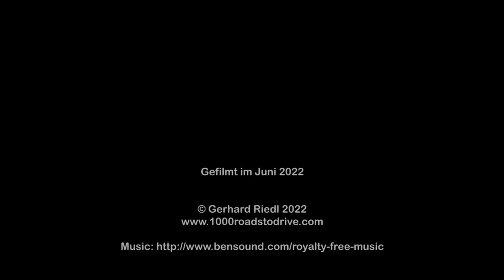Pian del Re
Eine Fahrt mit dem Mazda MX-5 auf der Stichstraße zu Pian del Re von Calcinere bis zum Ende der Straße im Juni 2022 während unserer Sommertour.

Viel Spaß!

A ride on the Mazda MX-5 on the spur road to Pian del Re from Calcinere to the end of the road in June 2022 during our summer tour.

Have fun!